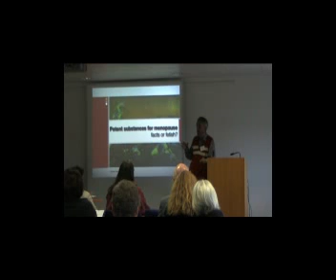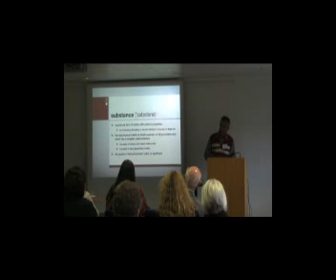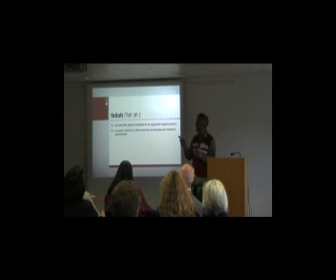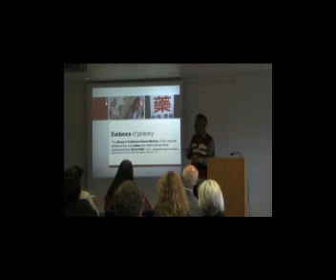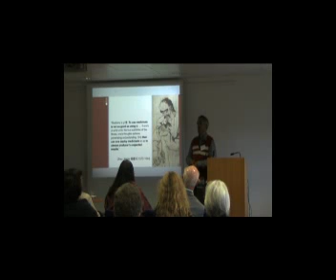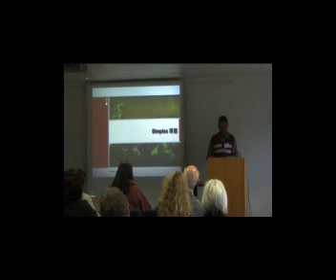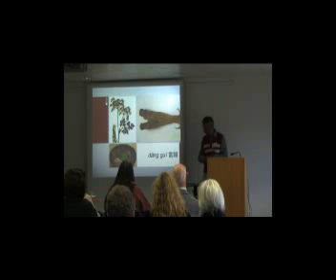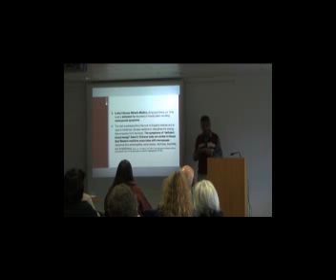Dr Volker Scheid, Potent Substances Conference. Part 1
Risk and Regulation: The Evidence
Dr Volker Scheid The "Chinese" Herbal Medicine Treatment of Menopausal Syndrome: Fictitious Facts and Factual Fictions about Diseases, Drugs, and Treatments. Part 1